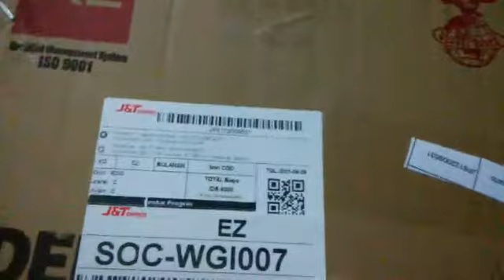Unboxing bersama dedek Kiya, kasih hadiah buat ibu Ermy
Ayah dan dedek Kiya unboxing kasih hadiah surprise buat ibu Ermy... hadiahnya apa ayooo,,,, :-D